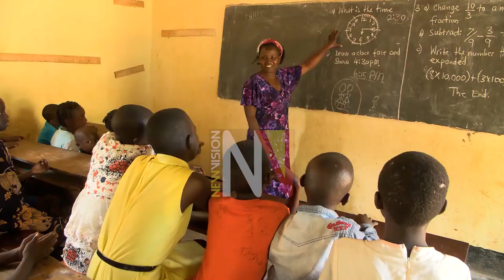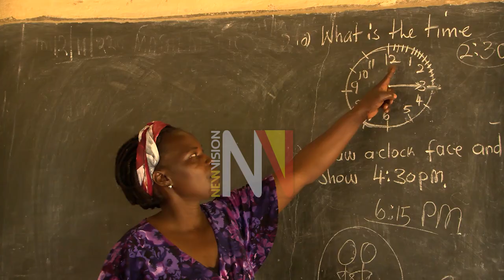Teachers Making a Difference: Jilda Awekonimungu Deputy Head Teacher Nebbi Primary School